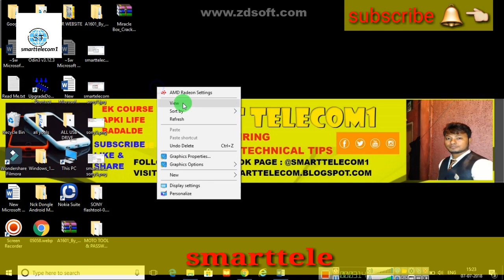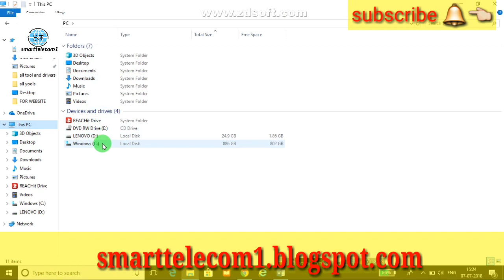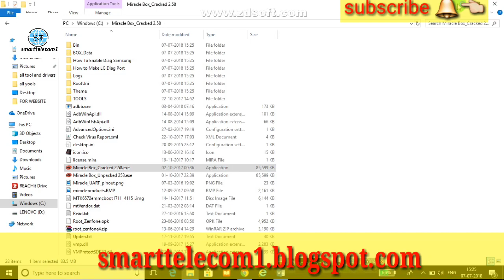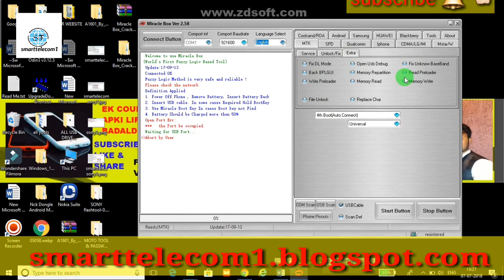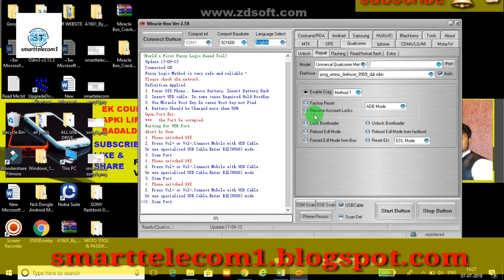Urdu/hindi, HOW TO INSTALL MIRACLE CRACK 2.58 WITHOUT KEY ABTAK KA SABSE BEST CRACK VERSION.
MIRACLE CRACK 2.58 WITHOUT KEY & INBUILD LOADER  ABTAK KA SABSE BEST CRACK VERSION. All mobile flashing and frp remover and read pattern and write and read mobile.

miracle crack 2.58 .

Dont use any crack for imei repair becouse imei change is illigal we are not responsible for any loss or damage.

Join our face book page.

 FOR MORE VIDEOS & MOBILE REPAIRING INFORMATION.

Plz

If your following our steps if any loss or damage we are not responsible its your own decition.

Plz